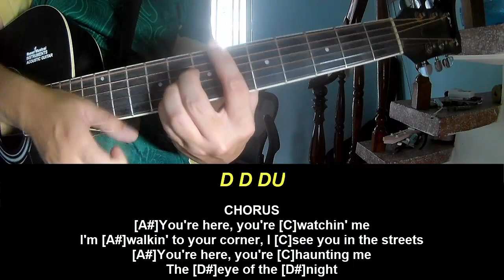Play Guitar Along With Chord And Lyric Eye Of The Night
Today, I will share with you Play Guitar Along With Chord And Lyric Eye Of The Night